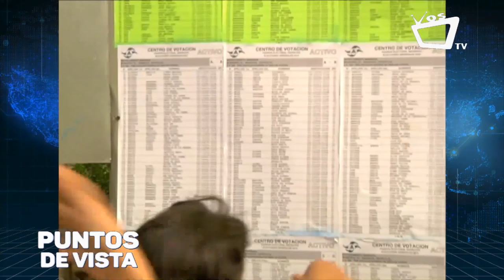Francisco Aguirre: "Gobierno debe permitir entrada de la Comisión de alto nivel de la OEA"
Los ojos de Estados Unidos siguen puestos sobre Nicaragua, asegura Francisco Aguirre Sacasa, excanciller, quien también afirmó que el Gobierno debe permitir la entrada de la Comisión de Alto Nivel de la Organización de Estados Americanos (OEA) para evitar nuevas sanciones .